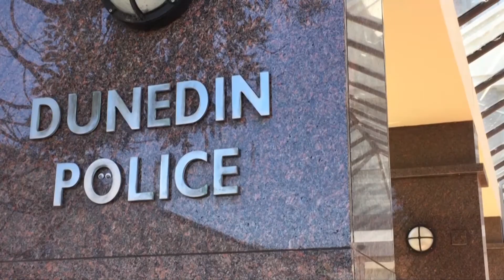South Dunedin deaths a double homicide, police say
Police are now treating the deaths of David Ian Clarke and Anastasia Margaret Neve in a South Dunedin fire last week as a double homicide.